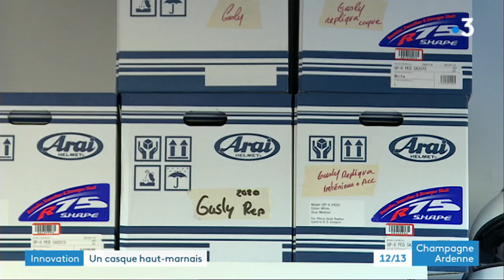Le casque de Pierre Gasly, pilote de Formule 1, décoré et personnalisé en Haute-Marne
En sport automobile, la petite histoire dans la Grande. La victoire en Formule 1 de Pierre Gasly est déjà légendaire, et bien, elle est aussi, un peu haut-marnaise. Le casque du jeune pilote français a été décoré, personnalisé à Saint-Geosmes, près de Langres et le patron de l'entreprise n'est pas peu fier.